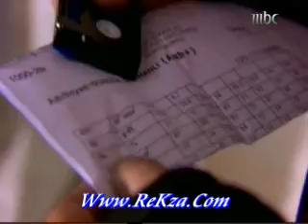ard_tayiba_s4_56_chunk_3